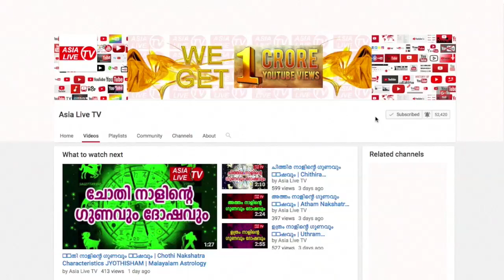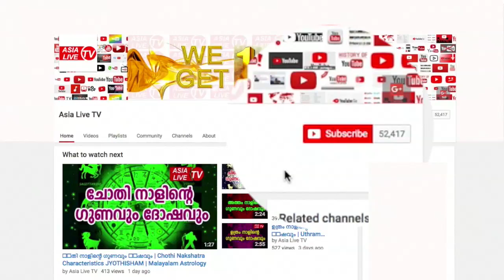നാമജപം പുണ്യം അല്ലെങ്കിൽ പാപം | 9446141155 | Famous Astrologer | Malayalam Astrology